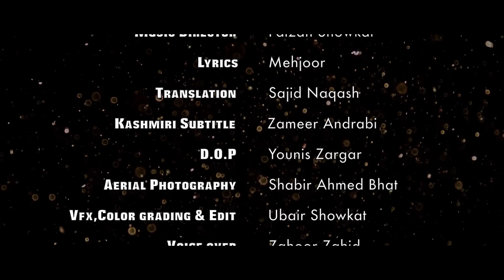SAHIBO | Faizan Showkat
A struggling soul's prayer to salvation.

Music  Director : Faizan Showkat
Lyrics : Mehjoor
Kashmiri Subtitle : Zameer Andrabi
D.O.P : Younis Zargar
Aerial  Photography : Shabir Ahmed Bhat
VFX, Colour Grading & Edit : Ubair Showkat
Voice Over : Zahoor Zahid
Director : Adil Showkat
Mixed & Mastered by : Faizan Showkat
Recorded at : Sonzal Studio